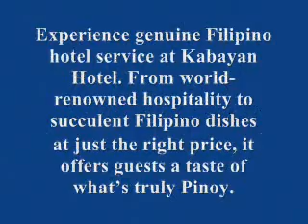Kabayan Hotel in EDSA Pasay City Philippines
Experience genuine Filipino hotel service at Kabayan Hotel. From world-renowned hospitality to succulent Filipino dishes at just the right price, it offers guests a taste of whats truly Pinoy